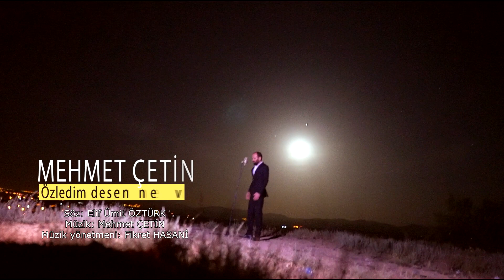Mehmet ÇETİN ' Özledim desen ne vardı ' Official video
Söz: Elif Ümit ÖZTÜRK
Müzik yönetmeni: Fikret HASANİ
Klip yönetmeni: Zafer OKER
Mix: Fikret HASANİ
Mastering: Yavuz TAŞKIN
Stüdyo: SesSanatları

Yuvasız gönlümün gurbet kuşları
Gönül yara aldı ağır suçları
Sevdiğim ak düşen yorgun  saçları
Toplayıp gönlüne koysan ne vardı.

Berduş gezinirsin kalbin dil  bilmez
Başıma otağı kursan yer vermez
Vuslatı unutur,hicrana değmez
Ayrılık narına yansan ne vardı.

Özledim demeye dilin varmıyor
Kanayan yaraya derman olmuyor
Nar-ın ateşine yansan değmiyor
Arayıp,özledim desen ne vardı.

Gurbetin yolları uzak gidilmez
Kıymet bilmeyene,  gönül verilmez
Baharsız,açan bülbülü görmez
Bülbülün nefesi olsan ne vardı.

Bu gönülde güzel durur nazların
Şeytan oku gibi vurur gözlerin
Gönülsüz Aslı'ya,Kerem sözlerin
Söyleyen dilleri sevsen ne vardı.